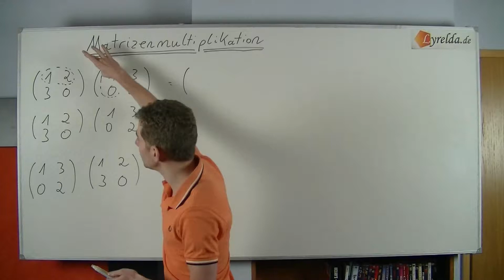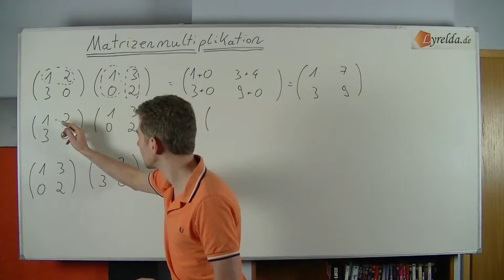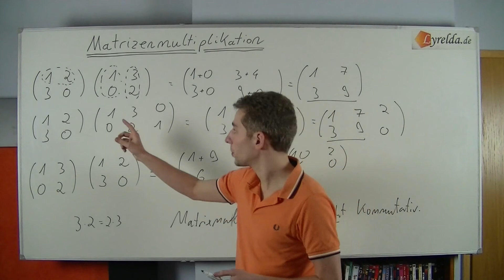Matrizenmultiplikation (Einführung) | Mathematik Lernvideo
) Wie funktioniert eine Matrizenmultiplikation? Ausführliche Berechnung und Einführung in das Thema. Ein Lernvideo aus dem Bereich der Mathematik, leicht verständlich und anschaulich erklärt. Das Original-Video stammt von und wurde für die Wiederverwendung zugelassen.

Die Matrizenmultiplikation oder Matrixmultiplikation ist in der Mathematik eine multiplikative Verknüpfung von Matrizen. Um zwei Matrizen miteinander multiplizieren zu können, muss die Spaltenzahl der ersten Matrix mit der Zeilenzahl der zweiten Matrix übereinstimmen. Das Ergebnis einer Matrizenmultiplikation wird dann Matrizenprodukt, Matrixprodukt oder Produktmatrix genannt. Das Matrizenprodukt ist wieder eine Matrix, deren Einträge durch komponentenweise Multiplikation und Summation der Einträge der entsprechenden Zeile der ersten Matrix mit der entsprechenden Spalte der zweiten Matrix ermittelt werden.